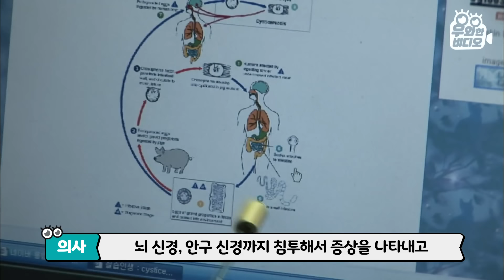22년간 식인종이라고 불릴 수밖에 없던 한 남자의 사연 ┃22 Years of Being Treated as a Cannibal...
식인종, 이런 어마 무시한 단어를 22년 동안 들은 남자가 있다?!
그는 대체 왜 이렇게 불린 걸까요..?
22년 째 자신만의 최고 피로회복제라고 여기는 이것의 정체는?!
유별난 식성을 가진 한 남자의 사연, 지금 공개합니다!